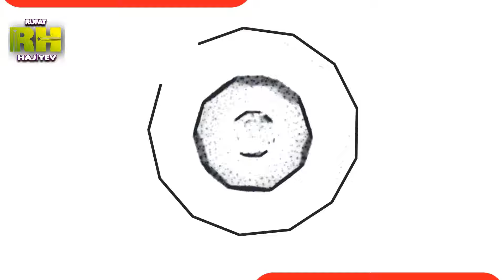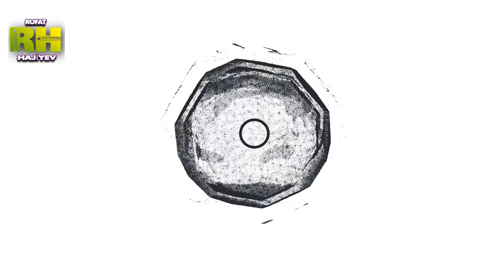TOFİQ MUSAYEV VƏ QALMAQAL.BETERBİYEV VS BİVOL.FYURİ VS USİK.LOMA VS KAMBOSSOS.NQANNU VS VAYLDER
17 fevral " ƏSRİNQ DÖYÜŞÜ " baş tutacaq. Aleksandr Usik və Tayson Fyuri ağır çəkidə bütün kəmərlərini ortaya qoyacaqlar. Mən İqbal Aslanovla ətraflı izah etdim, nəyə görə Fyuri qalib olacaq. Bəs sizcə bu qarşıdurmanın qalibi kim olacaq?

Əziz dostlar yalnız russiya bank kartı ilə yaxud PayPal sistemində qeydiyyatdan keçərək, asan şəkildə alışınızı edə bilərsiniz. Dəstəyiniz önəmlidir 🙂🤝

Məşqlərlə bağlı əlaqə nömrəsinə zəng edin : 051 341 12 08

Əziz dostlar videonu bəyənin və kanala abunə olun . Bu halda biz daha da böyük işlər  görəcəyik və Azərbaycan idmanına xidmətimizi inkişaf etdirəcəyik .

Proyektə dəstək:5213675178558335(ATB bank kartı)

Wolt - dan ilk 3 sifarişə 2 AZN endirim əldə edin. Qeydiyyat zamanı RUFAT93 kodunu yığın və endirimdən faydalanın.

Akaki Kakriashvili VS Elshan Seidov
WOW! José Aldo vs. Merab Dvalishvili - Full Fight
boks 2022